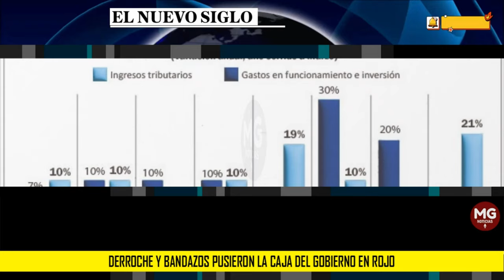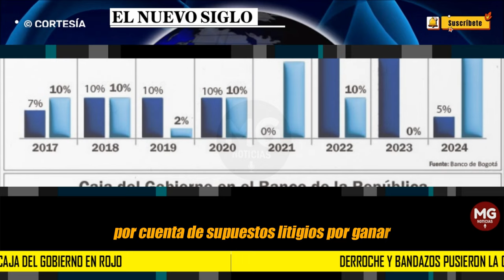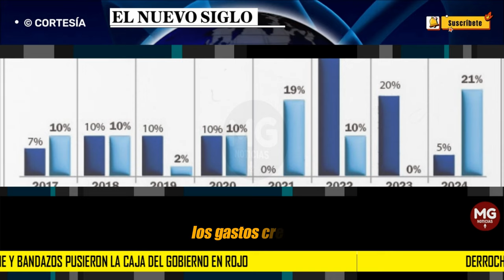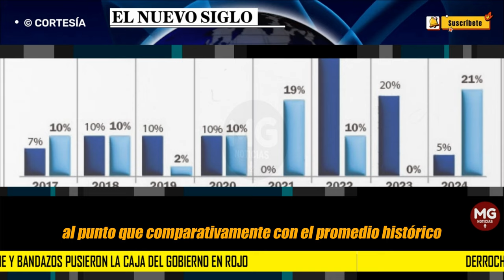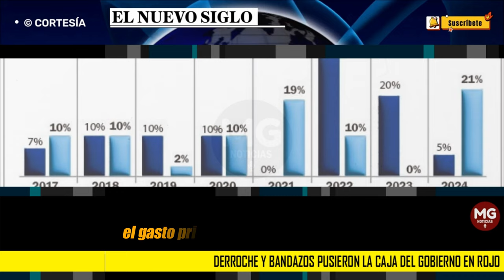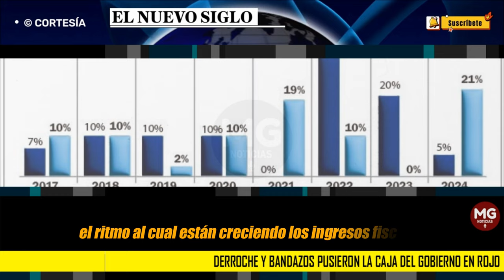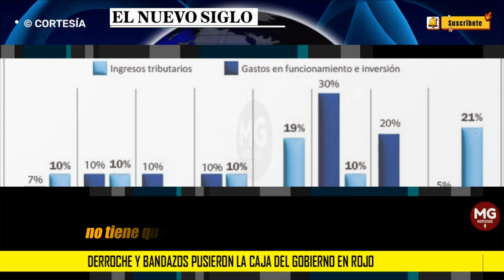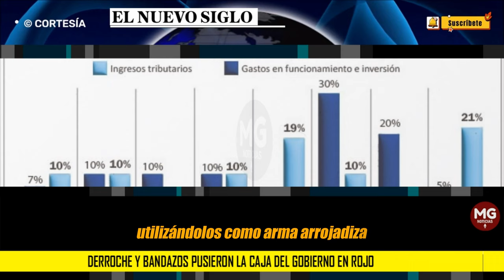DERROCHE Y BANDAZOS 🔴 Pusieron la caja del Gobierno en rojo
EL NUEVO SIGLO consultó a exministros de Hacienda y expertos, que describieron como crítica la situación económica. Descartaron cualquier llamado de emergencia que hace el Gobierno